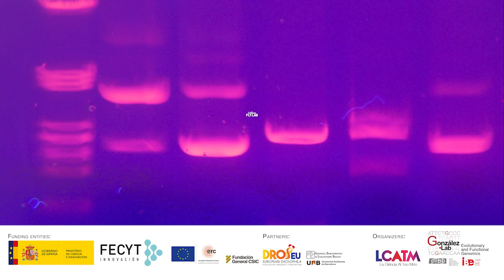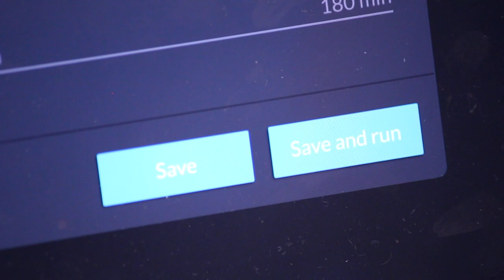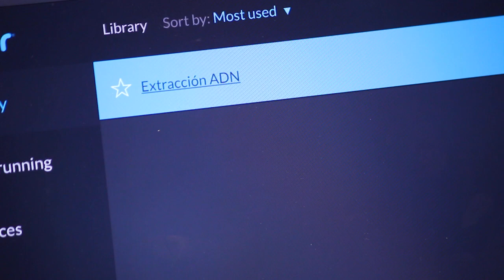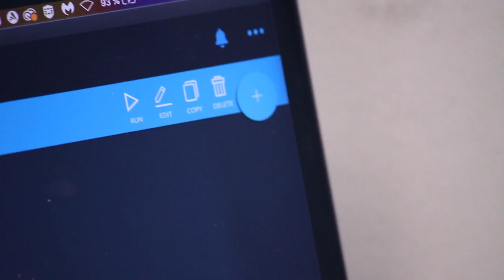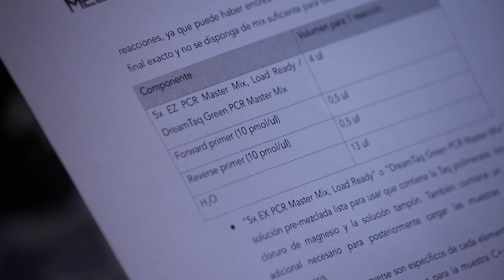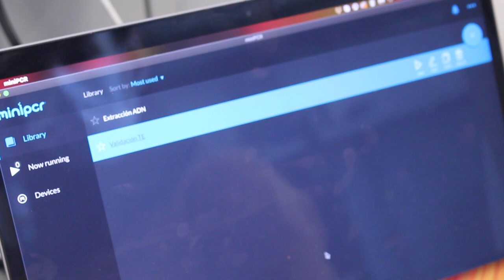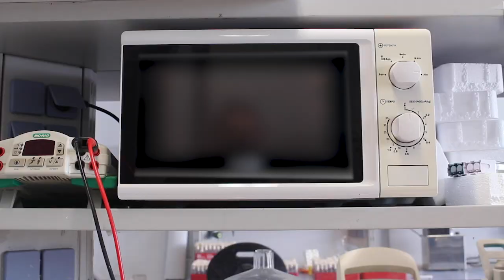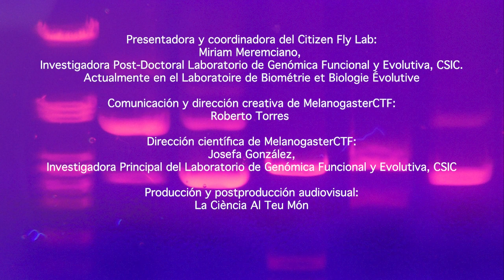Video tutorial Citizen Fly Lab MelanogasterCTF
Citizen Fly Lab.
Como diseñar de primers a través de la aplicación del Citizen Fly Lab. Este aplicativo también se usa para subir los resultados obtenidos:

El laboratorio está equipado con todo lo necesario para llevar a cabo extracciones y amplificación de ADN con la finalidad de validar nuevas variantes genéticas, elementos móviles, identificadas por los y las científicas bioinformáticas del Laborario de Genómica Funcional y Evolutiva del CSIC, y de la red europea DrosEU en las muestras que han colectado previamente estudiantes y profesorado del proyecto de ciencia ciudadana "Melanogaster Catch The Fly!" El proceso de validación de datos es central en la investigación científica y permitirá a los estudiantes familiarizarse con este aspecto de la investigación a la vez que generan datos útiles para la comunidad científica.

El proyecto de ciencia ciudadana MelanogasterCTF está organizado por la Laboratorio de Genómica Evolutiva y Funcional del CSIC, y la plataforma de divulgación científica La Ciència Al Teu Món (LCATM). Con la colaboración del Consorcio Europeo de Genómica de Poblaciones de Drosophila (DrosEU), y con la colaboración de la Fundación Española para la Ciencia y la Tecnología – Ministerio de Ciencia e Innovación. (FECYT) y el Consejo Europeo de Investigación (ERC).

Presentadora y coordinadora del Citizen Fly Lab:
Miriam Meremciano, Investigadora Post-Doctoral Laboratorio de Genómica Funcional y Evolutiva, CSIC. Actualmente Investigadora Post-Doctoral en el Laboratoire de Biométrie et Biologie Évolutive

Comunicación y dirección creativa de MelanogasterCTF:
Roberto Torres

Dirección científica de MelanogasterCTF:
Josefa González, Investigadora Principal del Laboratorio de Genómica Funcional y Evolutiva, CSIC

Producción y postproducción audiovisual:
La Ciència Al Teu Món